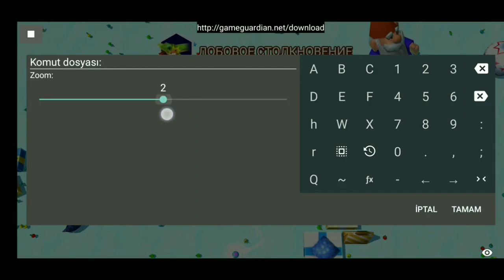Snake Rivals Hack Zoom+++ Download Free